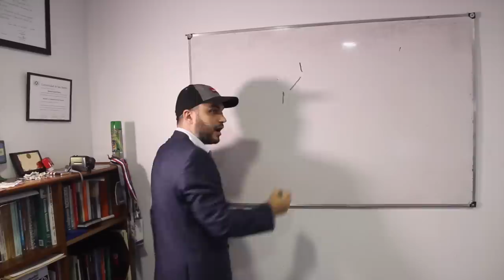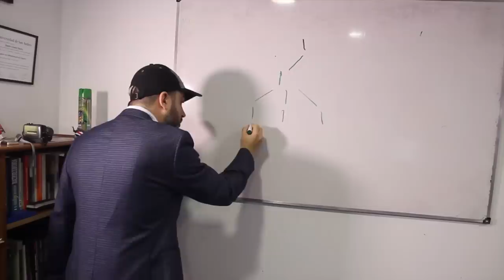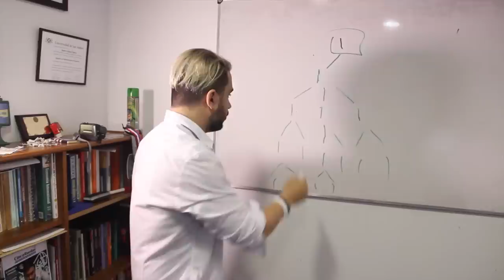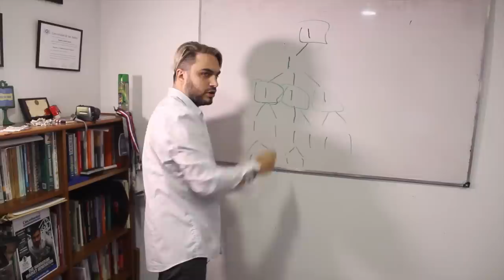¿Cómo funcionan los esquemas piramidales? | Cuidado con las estafas financieras | Ramiro Marra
¿Querés saber cómo funcionan las estafas piramidales o los esquemas ponzi? En este video te voy a explicar cómo funcionan. Es súper importante que estén atentos a este tipo de propuestas para evitar que jugadores malintencionados les saquen la plata prometiéndoles riquezas y fama. No hay atajos para hacerse ricos pero hay muchos atajos para terminar empobrecidos o quebrados. Las advertencias fueron debidamente presentadas.

¿Alguna vez se metieron en alguna estafa de estas? ¿Qué esquemas piramidales conocen? Cuenten así avivamos al resto!

💲 ¿Querés aprender invertir y a multiplicar tus ahorros?
💲 ¿Querés evitar que la inflación se devore tu capital?
💲 ¿Querés estár al tanto de las ultimas novedades en inversiones?
💲 ¿Querés aprender sobre ahorro y finanzas?
💲 ¿Querés entender y ser parte del mundo de la bolsa?

+ Si querés empezar a invertir en bolsa ingresá en bullmarketbrokers.com

+ Si querés aprender más sobre cómo invertir ingresá en bulltraining.com.ar